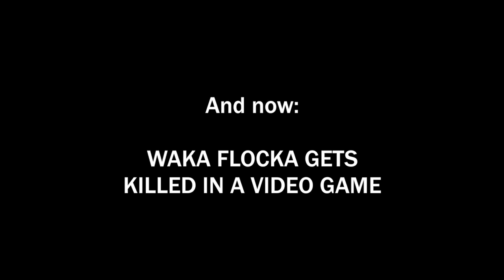[YTP] Waka Flocka Flame loves to paint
And also loves anime I guess

I don't know why I so much effort into this, but here we are